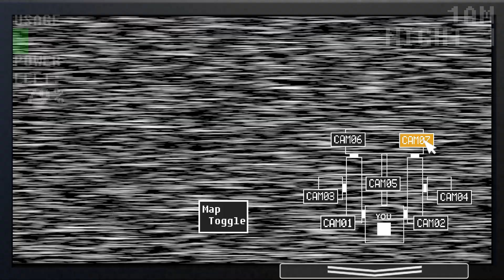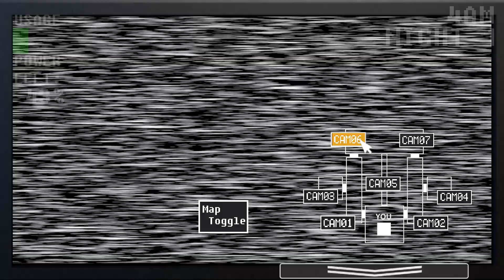Five Nights at Baby's